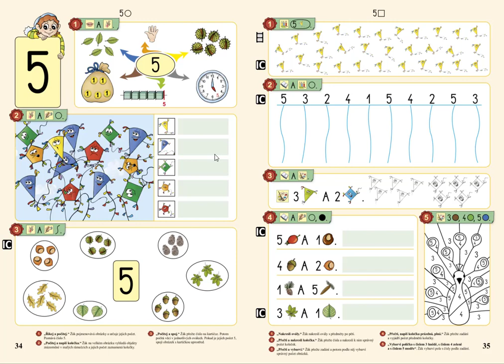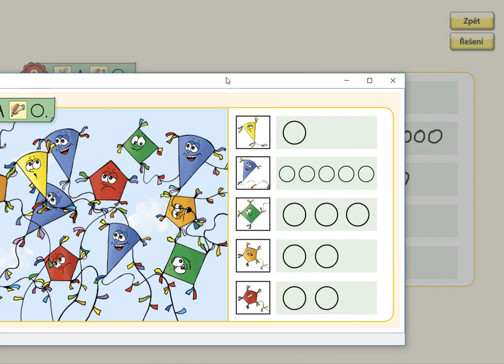Číselný obor do 5, MATÝSKOVA MATEMATIKA 1. DÍL - POČÍTÁME DO PĚTI, str. 34, cv.2